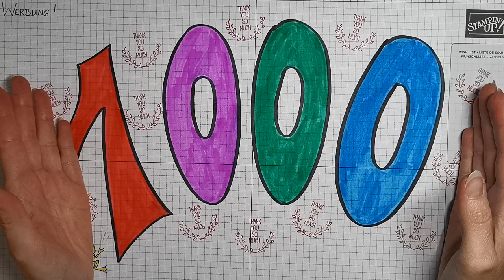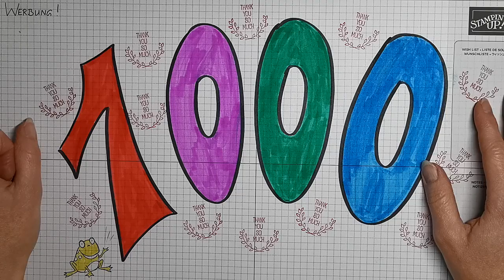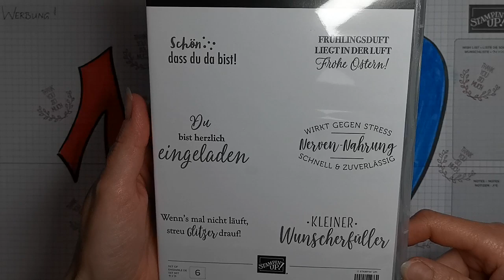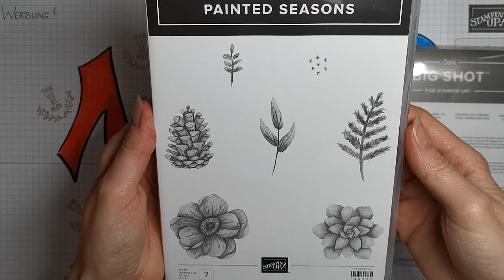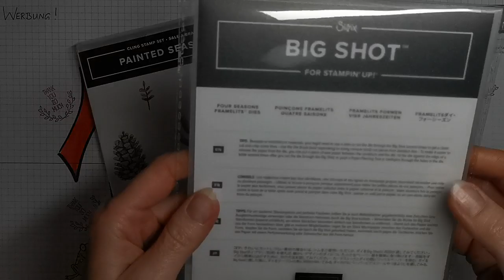84. Video/ 1000 ABONNENTEN GEWINNSPIEL !!!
Wie kannst Du gewinnen und wann landest Du im Lostopf? 🤗

Hier kannst Du die TEILNAHMEBEDINGUNGEN und alle wichtigen Infos zu meinem Gewinnspiel nachlesen:

* Ein netter Kommentar von Dir ist ganz wichtig! 💋

* Nur unter diesem 84. Video kommentieren!

* Bitte nur 1x kommentieren, denn nur ein Kommentar zählt! 🙋🏼‍♀️

* Du musst 18 Jahre alt sein! 🌹

* Teilnehmen kannst Du, wenn Du in Deutschland, der Schweiz oder in Österreich wohnst! 💋

* Das Gewinnspiel läuft bis Freitag, 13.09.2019! Wer da noch bis 23.59 Uhr seinen Kommentar hier postet, hüpft noch in den Lostopf hinein! 😀

* Wir ziehen die Gewinner am Samstag, 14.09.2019 in einem EXTRA Video!❤️❤️ Die Spannung steigt! 😀😀😀

* Die Gewinner müssen sich dann innerhalb einer Woche bei mir per Email melden! (bis 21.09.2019) Sonst verfällt der Gewinn! (Meine Email- Adresse steht ganz unten im Kontaktfeld!) 🙋🏼‍♀️

* Die Gewinner erklären sich damit einverstanden, daß ich ihren Namen in meinem Verlosungsvideo öffentlich nennen darf!

* Der Versand erfolgt NUR VERSICHERT!
(Ich übernehme keine Haftung für den Verlust der Sendung!)

* DIESE VERLOSUNG IST PERSÖNLICH VON MIR! SIE STEHT NICHT IM DIREKTEN  ZUSAMMENHANG MIT STAMPIN' UP!

WERBUNG WEGEN MARKENNENNUNG! ALLE PRODUKTE HABE ICH SELBST KÄUFLICH ERWORBEN!